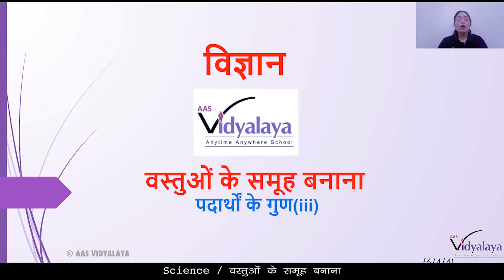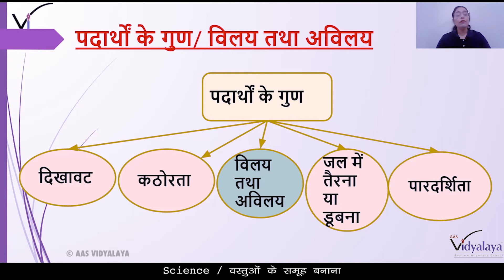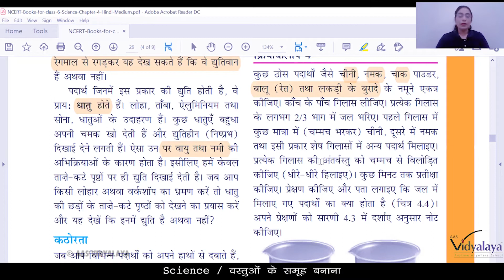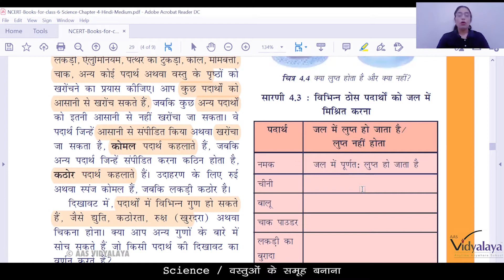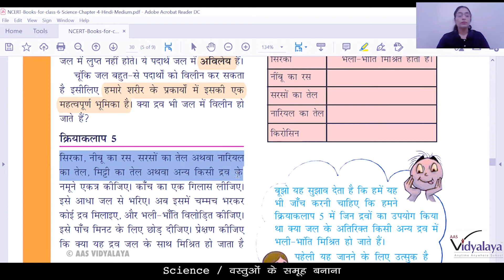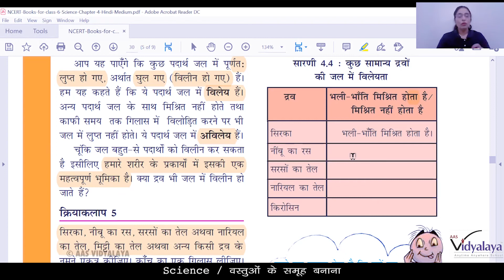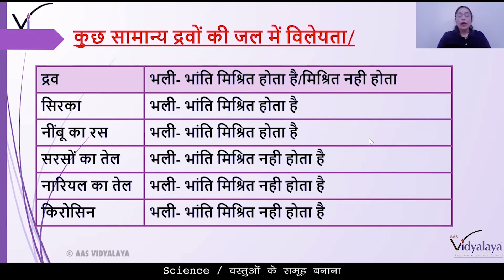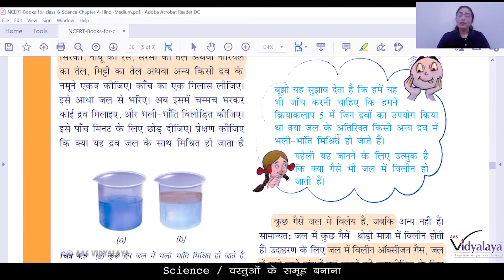SBH CLASS 6 SCIENCE C4S4 - वस्तुओं के समूह बनाना - पदार्थों के गुण (iii)